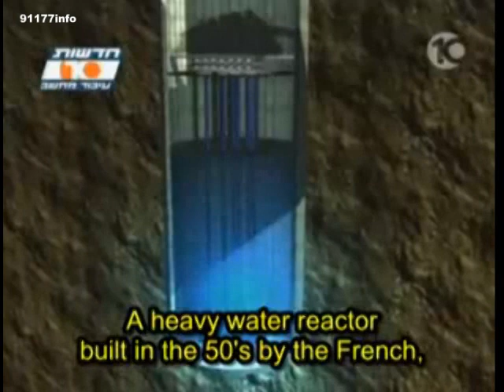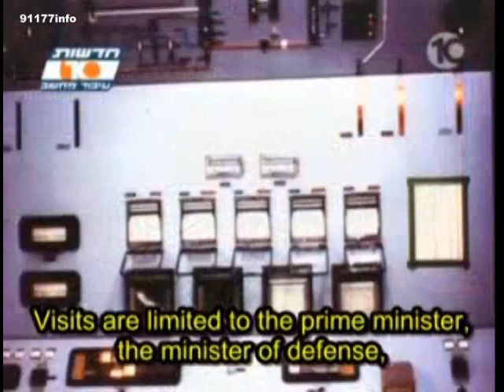Inside Israel's Weapons of Mass Destruction Factory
Israel possess a very large and sophisticated arsenal of WMD's. Israel has never admitted possessing nuclear weapons, but abundant information is available showing that the capability exists.

The center of Israel's weapons program is the Negev Nuclear Research Center near the desert town of Dimona (the center is usually identified simply as "Dimona"). A nuclear reactor and plutonium production facility was built by France at this facility in the late 1950s and early 60s. All of the production and fabrication of special nuclear materials (plutonium, lithium-6 deuteride, and enriched and unenriched uranium) occurs at Dimona although the design and assembly of nuclear weapons occurs elsewhere.

The Dimona complex has nine buildings ("Machons", Hebrew for "facility"). The plant employs 2700 people.

Machon 1 is the reactor building with its 60 foot silver dome.
Machon 2 is where Vanunu worked, along 150 other people. From outside, Machon 2 is a nondescript two story windowless building 80 feet wide and 200 feet long. The above-ground structure houses an air filtration plant, some offices, storage space, and a worker's canteen. Also in the structure is the entrance to limited access elevators that transport people to the six underground levels, extending eightly feet below the surface. This hidden area houses an automated Purex plutonium separation plant, plutonium fabrication and reclamation shops, and fabrication shops for bomb components made out of lithium deuteride and beryllium. The separation plant is housed in a production hall (called "The Tunnel" that occupies the first four levels. Level 5 is the fabrication area for plutonium, lithium deuteride, and beryllium. The Tunnel normally operates one 34 week long "production campaign" each year, being closed for servicing and refurbishment the rest of the year.
Machon 3 is a chemical plant that produces lithium-6 deuteride and also processes natural uranium and fabricates reactor fuel rods.
Machon 4 is a waste treatment plant for the radioactive effluent from the plutonium extraction process in Machon 2 . This plant presumably converts the waste products for convenient disposal, and may also separate the uranium for reuse.
Machon 5 coats the uranium fuel rodes with aluminum.
Machon 6 is the physical plant for Dimona, providing power and other services.
Machon 8 (there is no Machon 7) contains a laboratory for testing and process development. This building houses Unit 840, which operates gas centrifuges for enriching uranium.
Machon 9 houses a laser isotope enrichment plant, also for enriching uranium.
Machon 10 produces depleted uranium metal for anti-armor ammunition use.